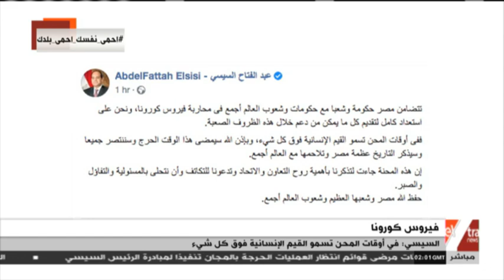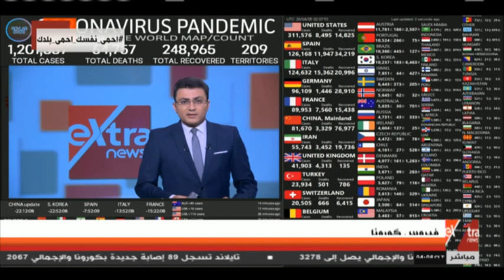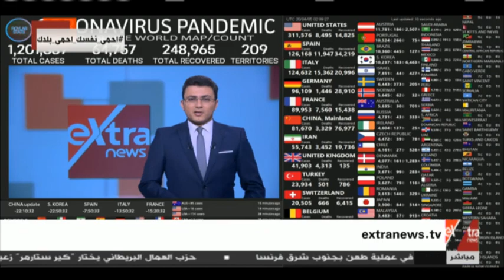موجز أخبار الـ4 صباحا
موجز أخبار الـ4 صباحا  |  5 إبريل 2020